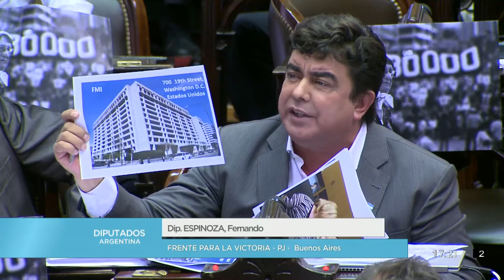Diputado Espinoza Fernando - Sesión 09-05-2018 - PL